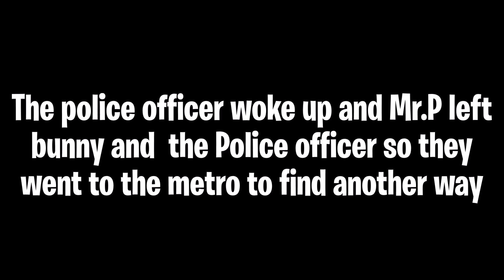BUNNY ORIGIN STORY | EMOTIONAL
This was a fan made story of the origin of bunny i did not copy this from anyone be sure to watch the video and if you think its great mind dropping a sub :P

Discord name: Isosceles#2904

What is roblox roblox is an amazing platform for gamers it has millions of games to play and entertain you Play roblox now here is the